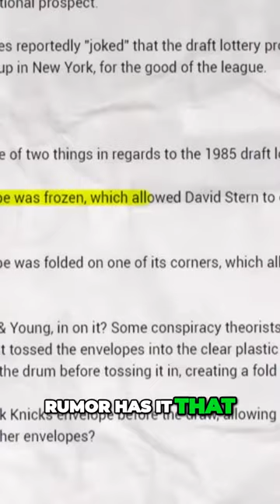The NBA's Controversial Envelope!